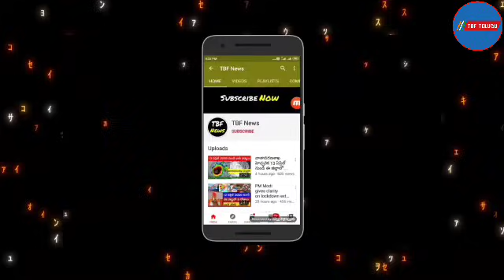Pmకిసాన్ అమౌంట్ ఈ తేదీన ఈ సమయంలో అకౌంట్లో| pm kisan samman nidhi Date